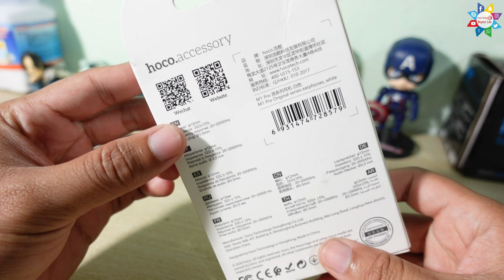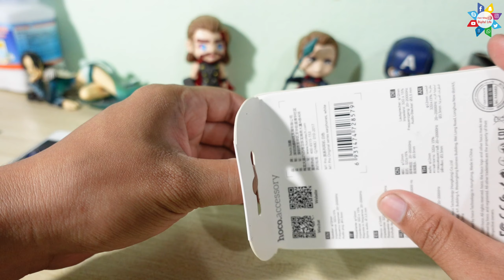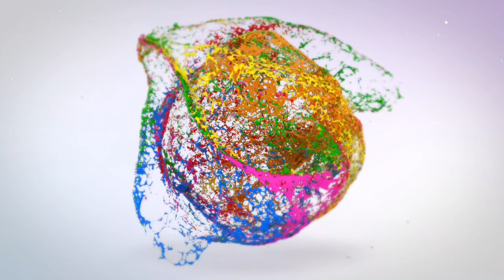Review Tai nghe nhét tai có dây Hoco giá dưới 100k đẹp âm chất📺 Cuộc Sống Số 📺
📌 Link mua tai nghe M1 :
📺 Cuộc Sống Số 📺 Phong Review
✅Video Liên Quan Trên kênh:
1️⃣
2️⃣
3️⃣
►Create & Edit By Vũ Đình Phong (dinhphongtv)
+++ Video Liên Quan Khác: